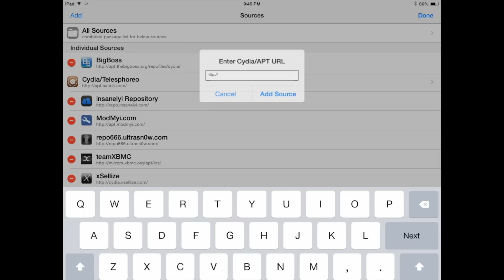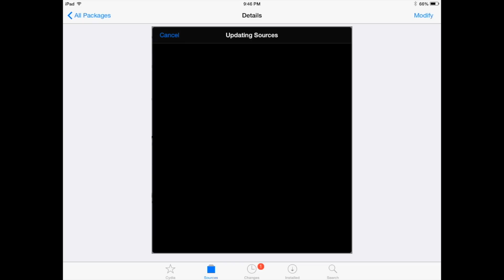How to Install (KODI-XBMC) on iOS 8.1.1+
Install Kodi on iOS 8.1.1.

KODI formerly known as XBMC is the worlds most powerful open source media center. With KODI and the vast amounts of add-on/plugins you gain access to free media content from all around the world.

With the right add-ons you'll get FREE
- HD movies
- HD TV SHOWS
- Live streaming TV
- Ad free

Plus many many more features like skin customization.KODI is compatible with Mac, PC, Android and iOS systems like the Apple TV, iPhone, iPad & iPod.